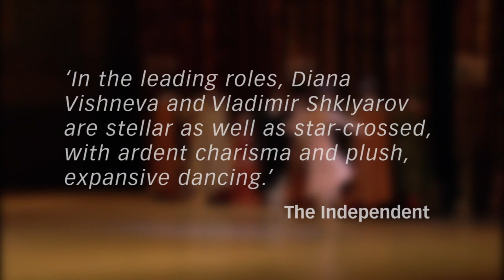Romeo and Juliet on the Mariinsky label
The mid-September general release of a recording of Sergei Prokofiev’s legendary ballet is already available to preview on the website of the Mariinsky label